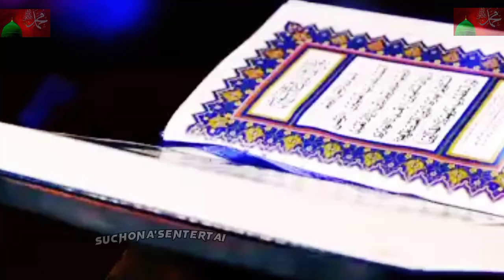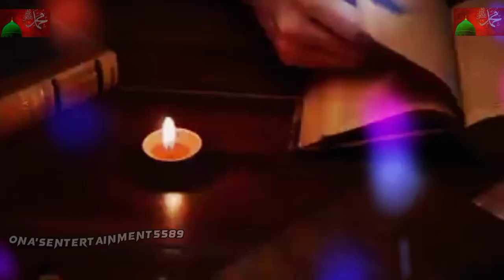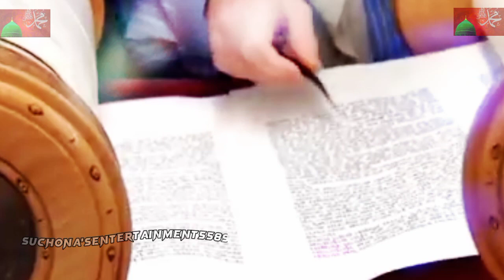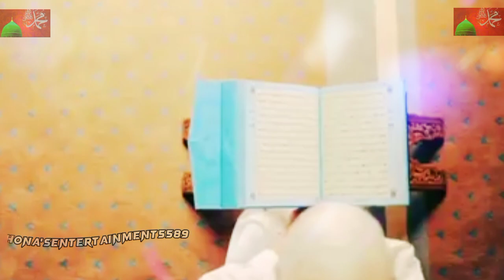জ্বীনেরা যেভাবে আল আকসা মসজিদ নির্মাণ বিস্ময়কর ইতিহাস|সুলায়মান(আঃ)Islamic history of AlAqsa masjid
জ্বীনেরা যেভাবে আল আকসা মসজিদ নির্মাণ করেছিল || Islamic history of Al Aqsa masjid

al aqsa mosque, al aqsa mosque history bangla, story of al aqsa, story of al aqsa masjid, story of al aqsa mosque, history of al aqsa, mosque bangla, আল আকসা মসজিদের ঘটনা, আল আকসা মসজিদের ইতিহাস, আল আকসা মসজিদ, আল আকসা মসজিদ কে নির্মাণ করেন, হযরত সুলাইমান আঃ, থার্ড টেম্পল, prophet sulaiman, king solomon, third Temple,হিটলার কেন ইহুদিদের হত্যা করেছি...

একটি চারা গাছের ও এক বৃদ্ধ ঘটনা...

স্বাধীন হবে ফিলিস্থিন ইনশাল্লাহ | Fer...

পৃথিবীর বুকে লুকানো আরেক মহাদে... 1

প্রধানমন্ত্রী একজন জান্নাতি মানুষ: মা.

বুখারী ও মুসলিম শরীফের হাদীস | বাং.

জান্নাত জাহান্নাম || কবরের আযাব...

পিছনে সরছে ইসরায়েলি সেনারা | w...

ই-সরাইলের ভয়ংকর পরিকল্পনা ফাঁ...

Channel 24 Live | চ্যানেল 24 লাই.

পুলিশের ওপর হামলা, প্রধান বিচার...

ফিলিস্তিনের পক্ষে মিছিলে মিছিলে ঢা...' sulaiman Temple, history of al aqsa masjid

জিনদের দিয়ে বাইতুল মুকাদ্দাস নির্মাণের অলৌকিক ঘটনা | সোলাইমান (আঃ) যেভাবে মসজিদুল আকসা নির্মাণ করলেন